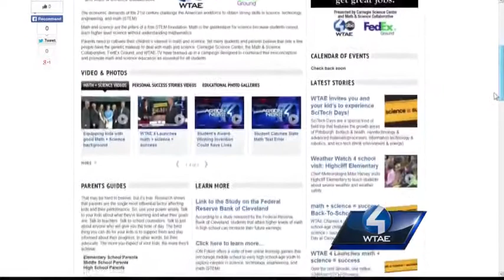Weather Watch 4 School Visit: Pittsburgh Montessori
Weather Watch 4's Ray Petelin visits Pittsburgh Montessori in Friendship.